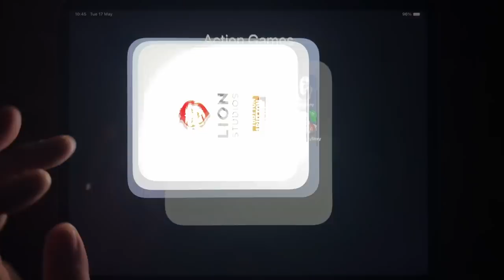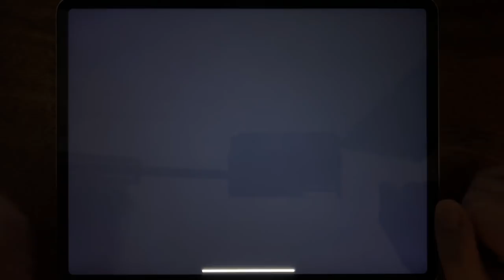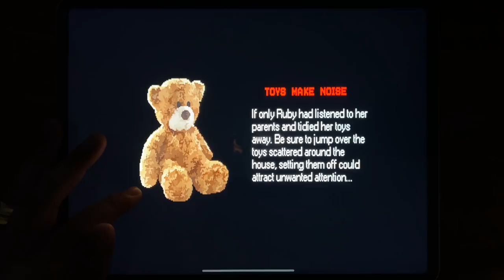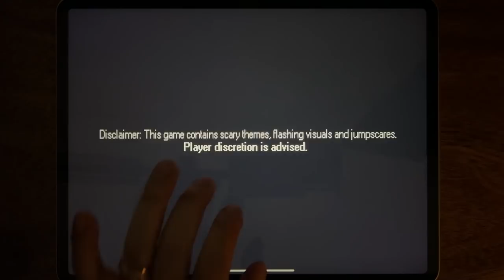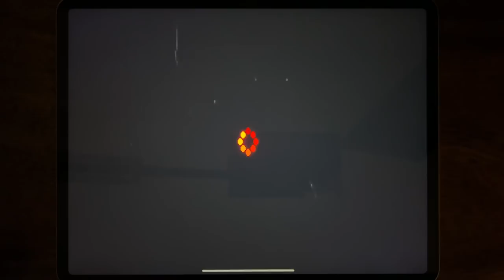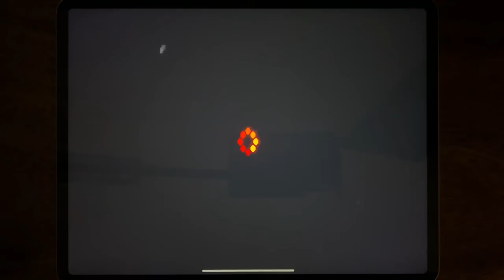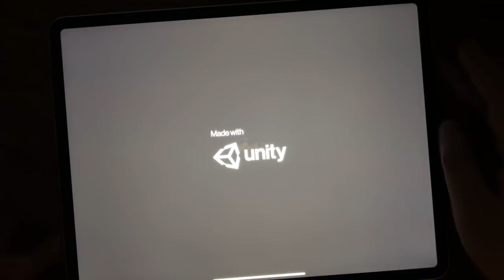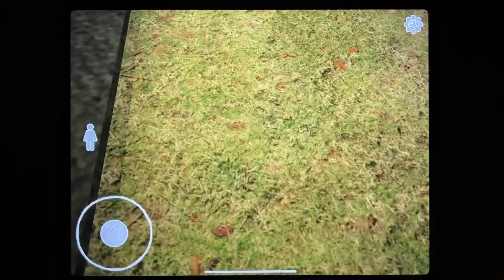Mr Bullet, Mr Stick: Epic Surival, Mr meat, Mr Granny, Mr. Hopp's Playhouse, Mr. Hopp's Playhouse 2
Mr Bullet, Mr Stick: Epic Surival, Mr meat, Mr Granny, Mr. Hopp's Playhouse, Mr. Hopp's Playhouse 2, Mr Ninja, Mr. Dog: Scary Story